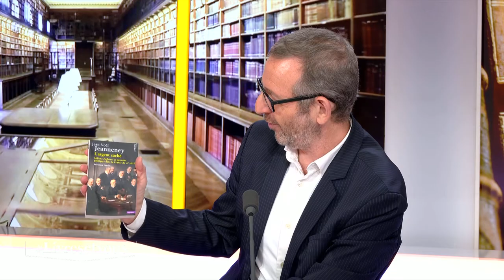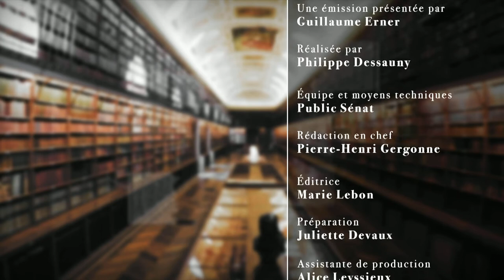[CNL] La chronique lecteur de Livres & Vous - David sur Jean de Léry et Voltaire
Après "Bienvenue au club", le CNL en partenariat avec Public Sénat, met en avant les conseils des lecteurs en leur donnant la parole dans l'émission LivresetVous. Une nouvelle chronique à ne pas manquer tous les vendredi à 17h30.

Cette semaine, Guillaume Erner et son invitée Camille Lefebre, lauréate du Prix du Sénat du Livre d'histoire nous plongent dans le Sahel de la fin du XIXe siècle. A cette occasion, David, étudiant et membre du club de lecture de l'université d'Orléans, répond au thème de l'émission en convoquant l'ouvrage de Jean de Léry « Histoire d'un voyage faict en la terre du Brésil », et « Candide » de Voltaire.

Une émission présentée par Guillaume Erner, en partenariat avec France Culture.

● Facebook : Centre national du livre